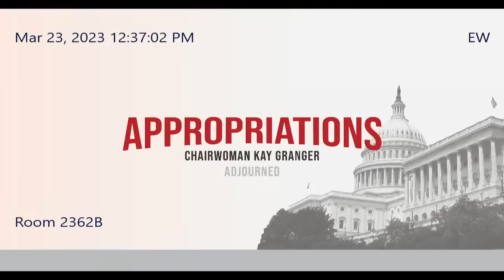Budget Hearing – Fiscal Year 2024 Request for the Department of Energy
House Committee on Appropriations, Subcommittee on Energy and Water Development and Related Agencies

(EventID=115504)